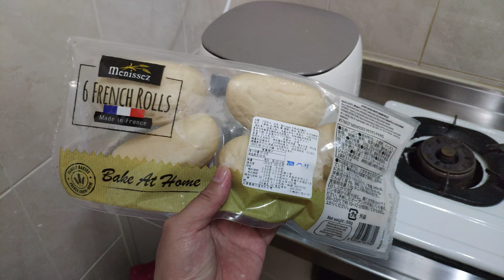【Hello ! COSTCO】法國半熟麵包 餡料製作